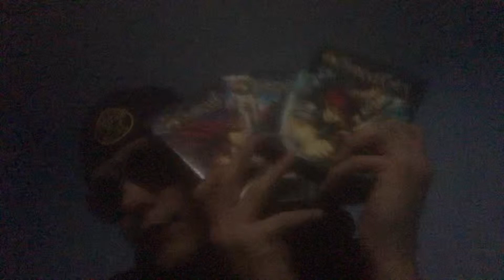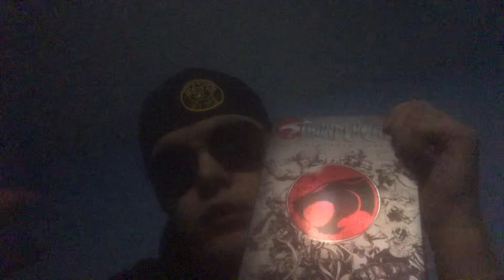My Thoughts On: ThunderCats Roar! Review/Rant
In which, I talk about ThunderCats 2020!

This show is a controversial subject, so please remember that, God bless.

ThunderCats 2011